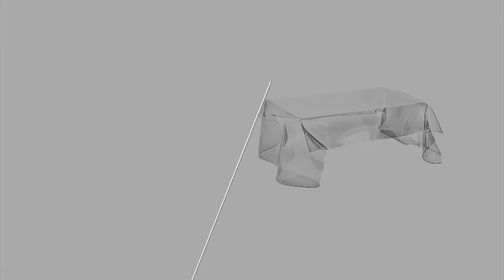ATTABLER | La 2e Porte à Gauche :: Agora de la danse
La table est mise, elle est silencieuse. Une question la hante: qu’est-ce que la danse produit (d’autre)? Chacun(e) doit trouver sa place. Des voix résonnent, la table prend vie.
The table is set, yet it is silent, haunted by a question. What (else) does dance produce? Everyone must find his or her place. Then the sound of voices and the table comes to life.
Compagnie La 2e Porte à Gauche
Direction artistique Nadège Grebmeier Forget, Katya Montaignac
Création et performance Nadège Grebmeier Forget, Emma-Kate Guimond, Hanako Hoshimi-Caines, Véronique Hudon, Katya Montaignac